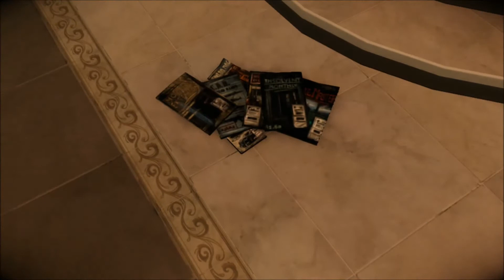The Darkness 2 Ep 2 Let's Play with SinMetal (MANSION!)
Dropping some Mansion knowledge on your asses! Let's Play Episode 2!